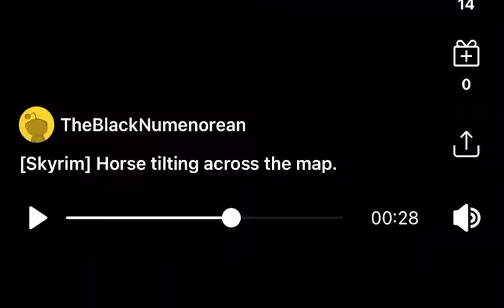Red Dead Redemption 2 Multi Game Play